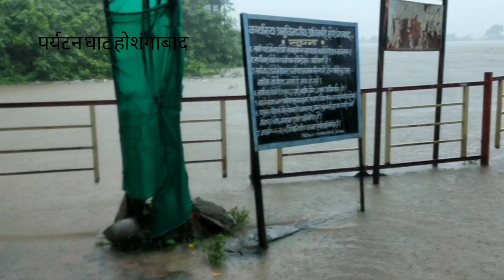High alert | hoshangabad news | narmada river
होशंगाबाद में बाढ़ की स्थिति
High alert in hoshangabad
नर्मदा नदी उफान पर
Hoshangabad news, narmada river news